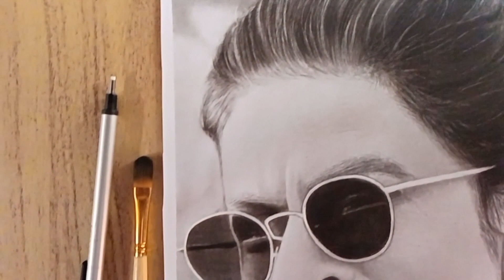Drawing of Srk, Shahrukh Khan 🔥❤️ From ''Pathan movie''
How to draw Shahrukh Khan from ''Pathan movie''
easy drawing method for beginners
if you like this drawing of Shahrukh Khan